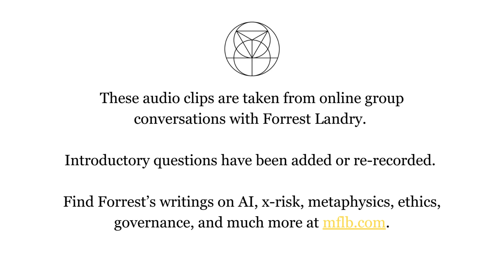How does an inquiry coach support safety?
day_230412_1_88_How does an inquiry coach support safety?